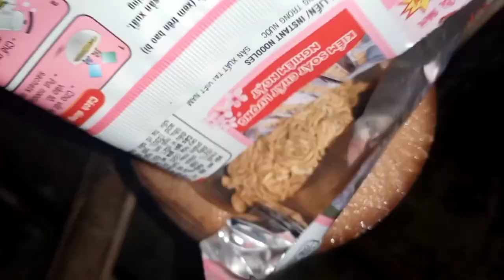IOPbushcraft / build a shelter in the jungle,@yesvideo1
Quyen would like to thank everyone very very very very very very very very very very very very much